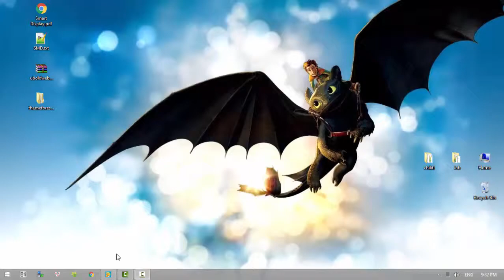Dragon Mania Legends - Arena